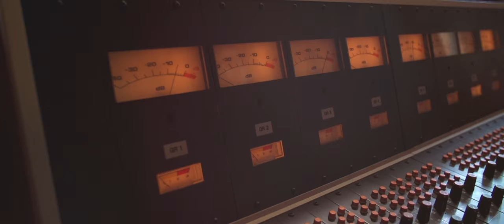NRG D , Upliftah , Kappa Irie & Irie Bear - NRG Riddim Medley (Official Video 2016)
Video medley is directed by Beardfrost Productions (Stoil Dimitrov , Borislav 'Bobo' Kamilov , Mihail Delchev)

NRG Riddim is produced & recorded by NRG_D & Daniel Kirov (RoofTop Records)
NRG D /The Majestics/, Upliftah /One Soul/ , Kappa Irie /Zionlionz Soundsystem/ & Irie Bear /Rebelites/ (vocals)
Daniel Kirov (guitars & mix)
Elijah (keyboards)
Vlado (bass)
Shorty (sax)
Peshi (trombone)
Rumen Spasov (master)

NRG_D

Learn more move slow ina dis ya global mind control
I know love grows when we moving together as one
I know love grows when we moving as one

Again mi step pon di mic and talk
di lyrics hits you like a electric shock
di energy unlock ya mental block
yes we haffe rock fi ring di alarm clock
Thats why we send to di earth with mission
because we are di defenders of di throne
dub reggae music is I weapon
fi keep mi body clean with clear water and sun
See dem a come see dem see dem a come
wearing costumes fi hide dem empty souls and corrupted minds
mi nah go run no mi nevah nah go run
we no fear from police and politicians banking institutions
di system it's illusion ina America ina Russia
ina Bulgaria di same war but di dready still deya
come fi blaze up di chalewa we ever praising di Father
love and respekt di nature Mama Nature

UPLIFTAH

You don't wanna be no victim ina dis a evilous system.
But when we working working hard we working for the peoples hearts
Seh don't wanna be no victim ina dis a evilous system.
Alright then  But when we working working hard we working for the peoples hearts

Yes we got to work
Working in and out
working working without a doubt
Working working even in a famine and drought
working cause we know what life's about
Work working night and day
Working working all the way
Working for the life we stand and pray
Working and no matter what the pain
Yo we a tell dem
Start up di fyah making it higher tribulation when ah come afi rock dem weh dem ago run deh free the nation
The truths can't deny ina dis a rebelation
Open up we hearts and hold a mediation
Take a minute sit down and cool out ya breath in a concentration
Down to the Earth same time we fly high ina elevation
Make your love grow shine your light glow ina higher vibration
Children come gather round the Mos I One

KAPPA IRIE

Wasteman dem model pon parade
dem a dress it up like a maskarade
never really business if you cooperate
dem give u name brand and a license plate

Part of the product you're a part of the chain
part of the chain it ago lock off your brain
mess up your brain untill you gone insane
you turn a madman a fi di wasteman game
live it up you live it but you livin in vain
run it up you run it but in the wrong lane
time fi realize that it simple and plain

you ware a name brand and dem license plate

IRIE BEAR

Reggae music it's in control
got me moving and grooving all night long
reggae music i love it so it's in my heart and in my soul
reggae music it makes me strong when i hear it i can't do nothing wrong
the sun is shining all the bad vibes are gone
reggae music again is sitting pon the throne

When i hear that riddim i cant stop the dance
see pretty ladies dem a looking for romance
irie feeling is up ina the air
we're having a good time with the sweet sweet reggae
Bob Marley Bunny Wailer and Peter Tosh
Burning Spear at the 79 Sunsplash
Steel Pulse and the mighty Aswad
now i found my way thank you oh Lord